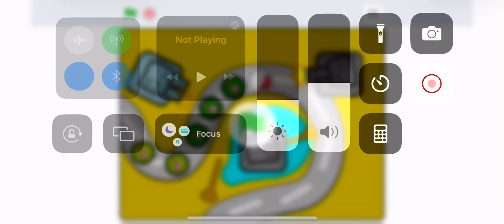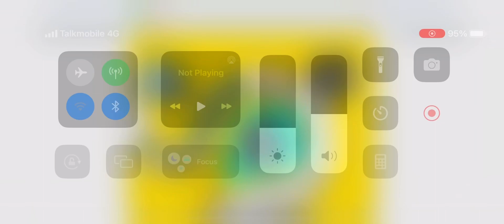Zombie tower defence on scratch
This is another one of my games and is released and you can play it if you want to try other games that I have made click on the links below

Just so you know all the games above only work on computers or laptops